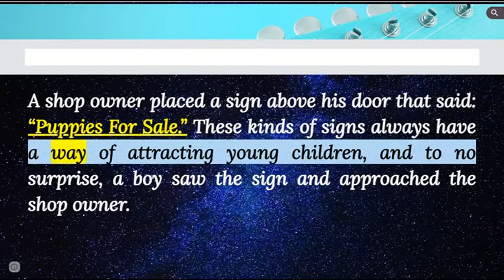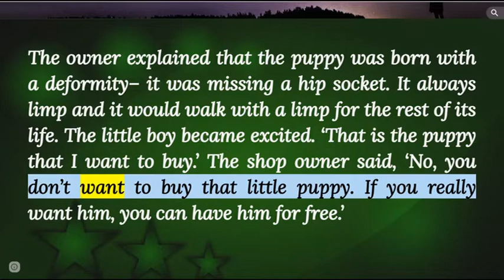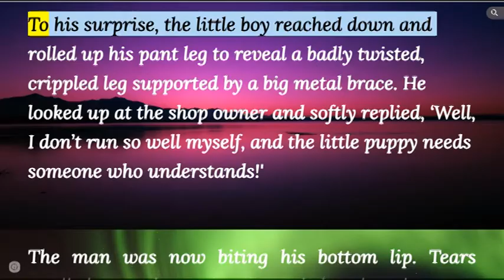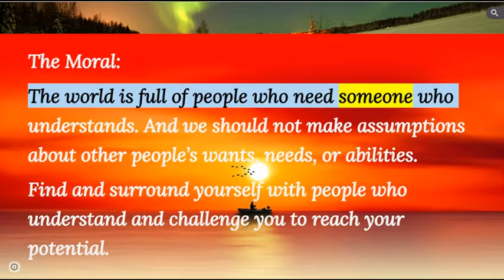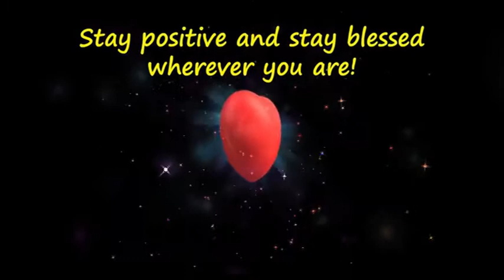Puppies for sale - for all dog lovers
Very inspiring video that changes your perspective and teaches you empathy and understanding means.

This story teaches the true meaning of being empathetic. It will change your view for good and for best.